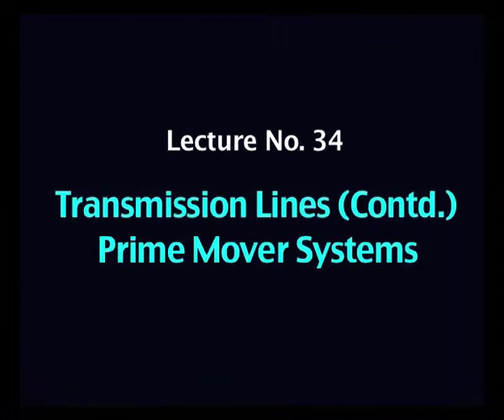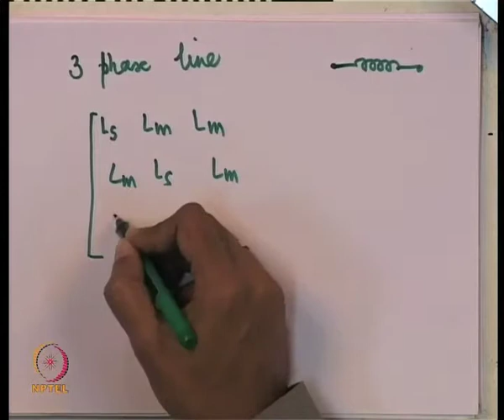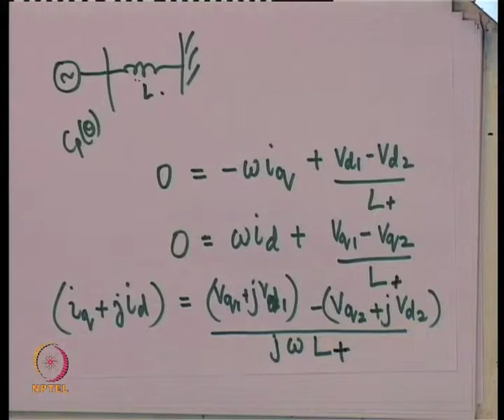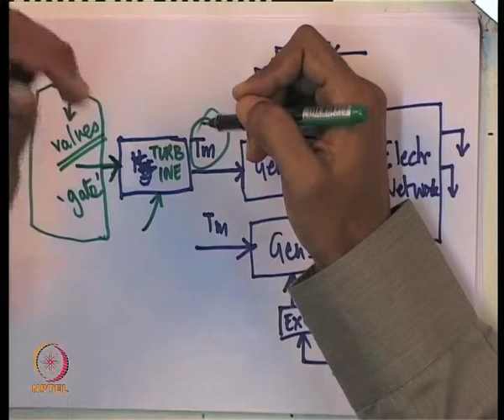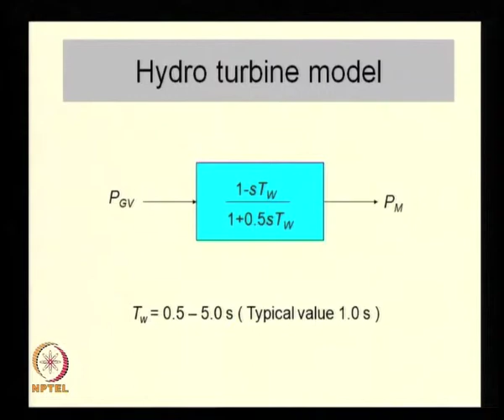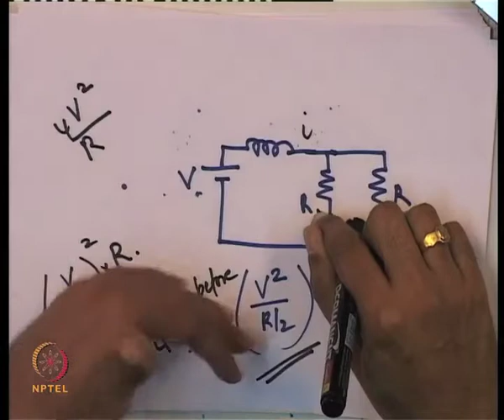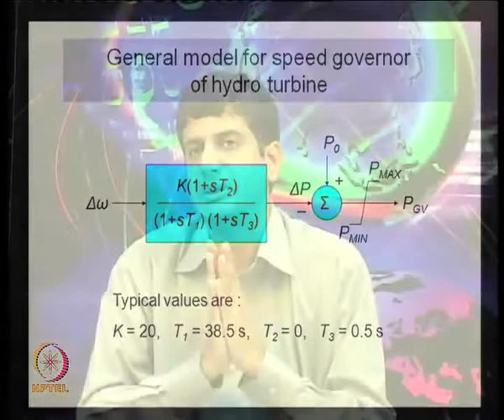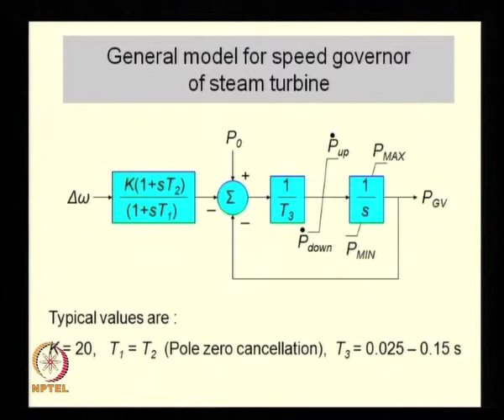Mod-01 Lec-34 Transmission Lines (Contd.). Prime Mover Systems